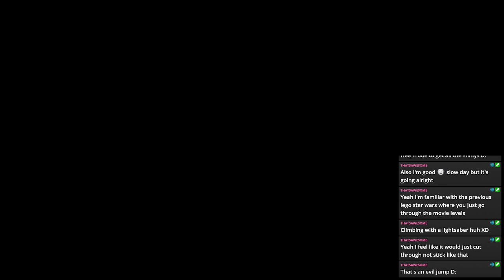Back To Block Action | Lego Star Wars The Skywalker Saga | Part 2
Afre a bit of a break we are back to continue through the lego take of the first chapter of the saga.

Stream Archive of: Lego Star Wars The Skywalker Saga on Xbox Series X